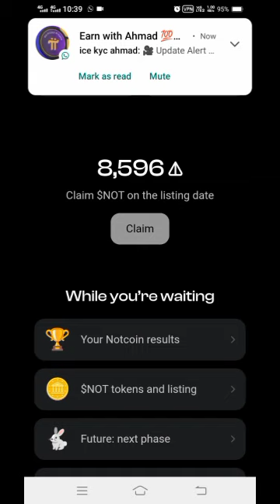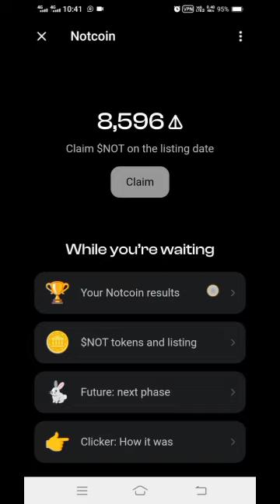not coin clime list on binance exchange and okx